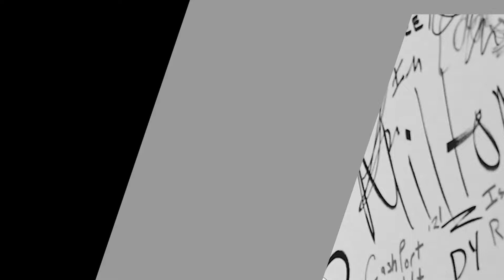RECAP: SHOW MBOVU ZA ALIKIBA na DIAMOND SIMBA DAY na siku ya MWANACHI, waige SUPER BOWL MAREKANI